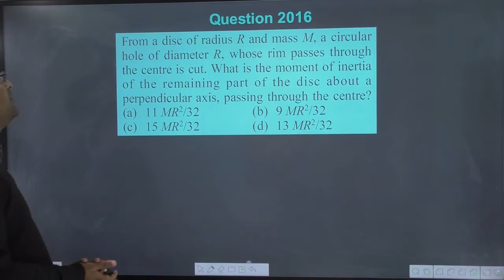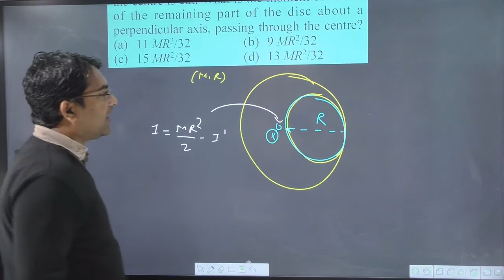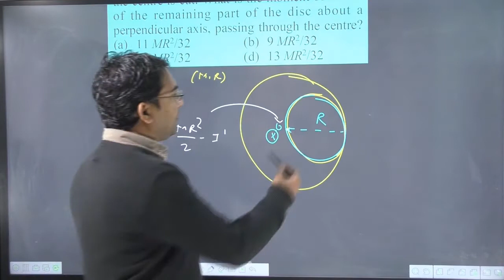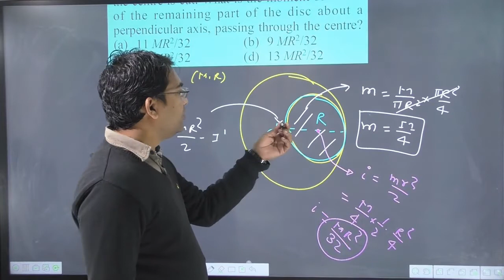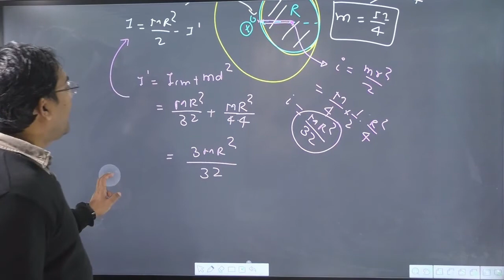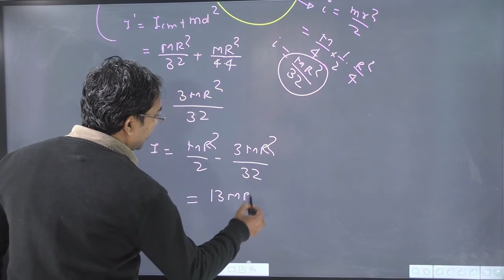From a disc of radius R and mass M a circular hole of diameter R whose rim passes through the